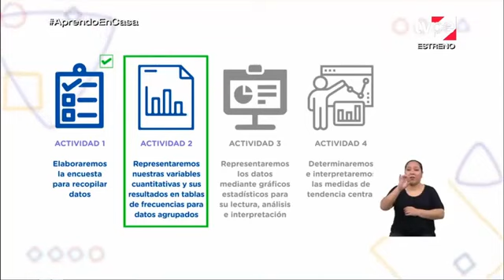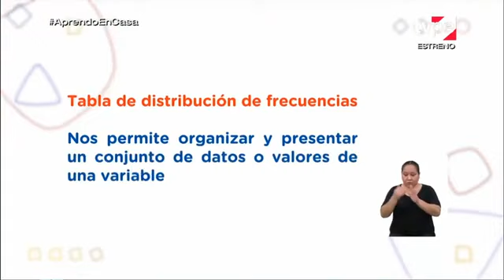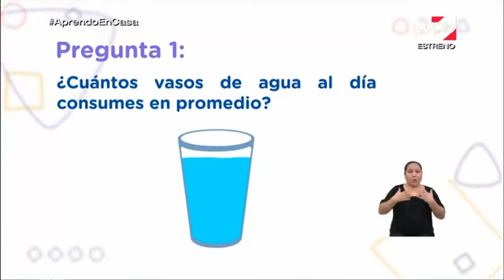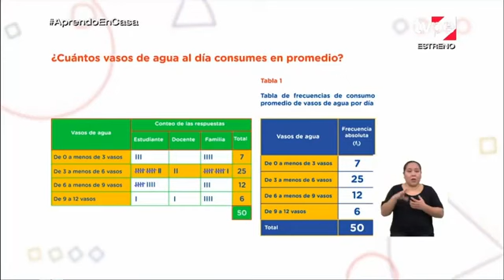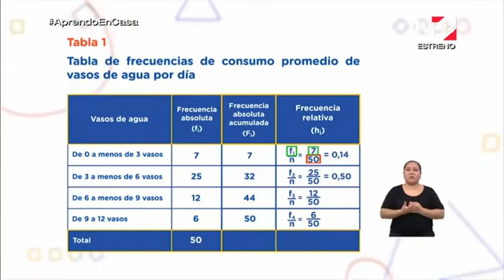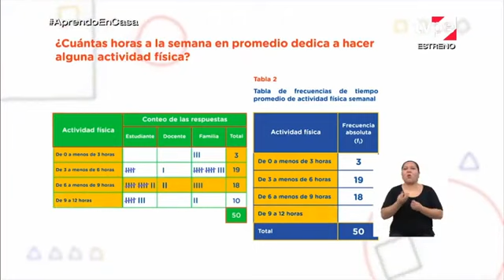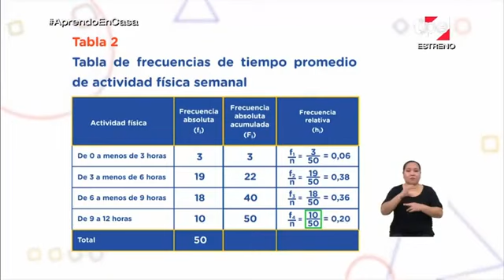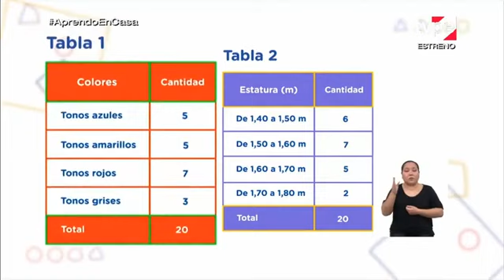Aprendo en casa - 2do sec - 20 agosto - Matemática - Organizamos datos en una tabla de frecuencias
Sesion : Organizamos datos en una tabla de frecuencias sobre hábitos de vida saludable
ACTIVIDAD SUGERIDA 1
1.Representa los datos recopilados en su encuesta en tablas de frecuencias para datos agrupados de variables cuantitativas.
Para ello, determina los intervalos de su muestra, así como las frecuencias absoluta, relativa y porcentual de cada intervalo.

Observarán un ejemplo y aprenderán a determinar la muestra probabilística de su población, por lo que aplicarán la técnica del muestreo probabilístico estratificado para definir una cantidad proporcional por cada estrato etario.
Los estudiantes, mediante la recopilación de datos a través de encuestas y
su organización en tablas de frecuencias para datos agrupados, reflexionan
sobre lo importante que es tener hábitos de vida saludable que contribuyan
a fomentar el equilibrio físico, mental y emocional para poder responder a las
exigencias y los cambios de la nueva realidad.
Disposición a elegir de manera voluntaria y responsable la propia forma de
actuar dentro de una sociedad.
Resuelve problemas de gestión de datos e incertidumbre.
• Representa datos con gráficos y medidas estadísticas o probabilísticas.
• Comunica su comprensión de los conceptos estadísticos y probabilísticos.
• Usa estrategias y procedimientos para recopilar y procesar datos.
• Sustenta conclusiones o decisiones con base en la información obtenida.
El objetivo será recopilar, a través de una encuesta, datos cuantitativos sobre los hábitos de vida saludable de su entorno y los organicen en tablas de frecuencias para datos agrupados en intervalos.

Para lograrlo, conocerán cómo el gobierno promueve un estilo de vida saludable en los estudiantes como, por ejemplo, tener una buena alimentación, mantener el bienestar emocional y realizar actividad física.

A partir de ello, se cuestionarán si las personas de su entorno practican hábitos propios de una vida saludable.
En ese sentido, elaborarán una encuesta para recopilar información sobre dichos hábitos. Para ello, aprenderán a diferenciar las variables cualitativas de las cuantitativas a través de ejemplos, identificarán que es posible realizar operaciones aritméticas con las variables cuantitativas, y conocerán los tipos de esta variable (discretas y continuas).

Luego, recordarán en qué consiste una encuesta y los pasos para elaborarla (plantear el objetivo, definir la población y la muestra, establecer el método de medición o recojo de información, y diseñar el instrumento de medición).

Seguidamente, construirán preguntas sobre los hábitos que realizan las personas para mantener una vida saludable.

Para ello, identificarán dos aspectos relevantes para la salud: la cantidad de agua que debe consumir una persona y la actividad física realizada por semana.